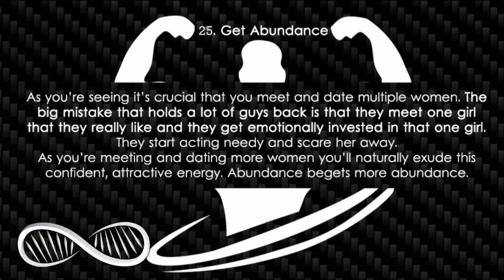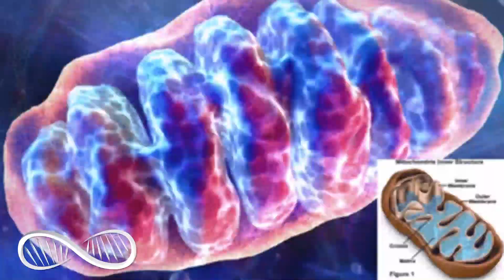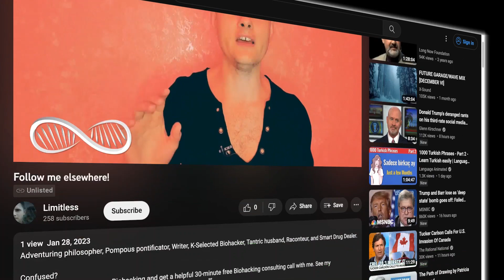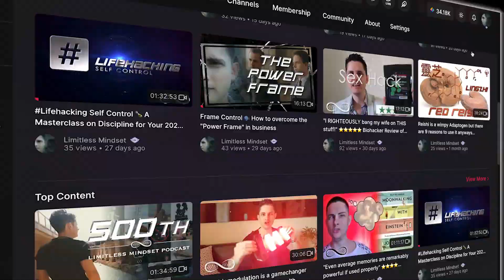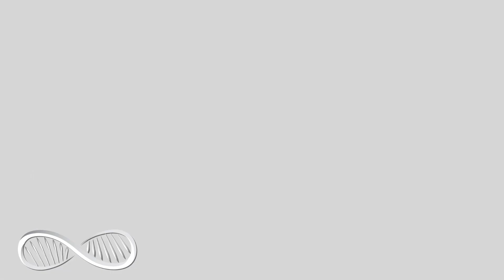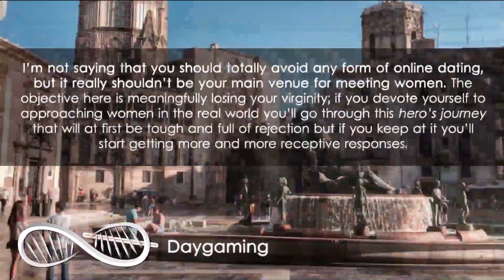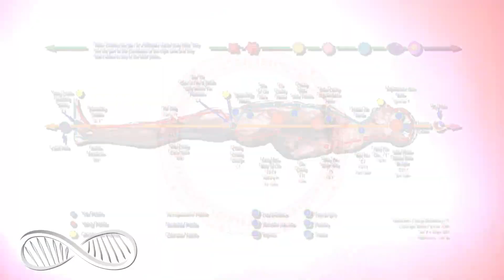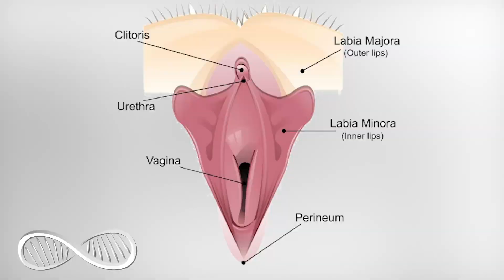Invite girls out on casual, low-key dates [29/33] Steps to Sexual Sovereignty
So you’re going to be meeting girls and getting their phone numbers or social media details to follow up with them. This is a numbers game, girls give their numbers out to a lot of guys that they aren’t that interested in dating. So don’t take it too personally when they flake or are unresponsive. Like the rest of seduction, there are all sorts of nuances and best practices to text game.

🎞️ 33 Steps to Losing Your Virginity - Full uninterrupted two-hour documentary + action plan + downloadable infographic
📖 Four sample chapters (ebook+audio) from my book for men - Don't Stick Your Dick in a Blender: How to meet a nice girl instead - from a tantric husband with a better sex life than you!
☯️ 9 Steps to Becoming a Tantric Man - The first video module of my sexhacking course, Master Mind Master Body Master Her.

Confused?